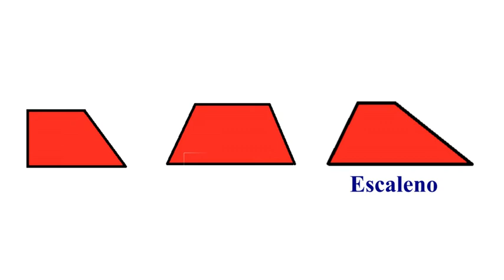Trabajo tríptico de áreas y perímetros matemáticas (6/78)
Algunas cosas basadas en @danielcarreon

Este es un trabajo del colegio rural Lenca, la cuál es otra tarea que quiero compartir con ustedes, amigos míos así que disfruten.